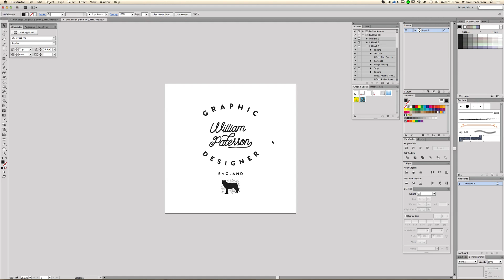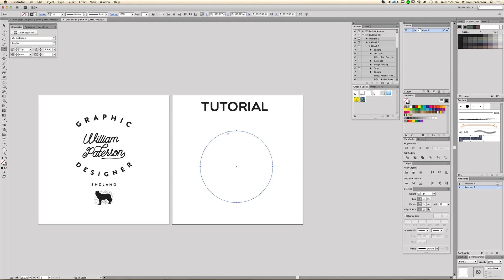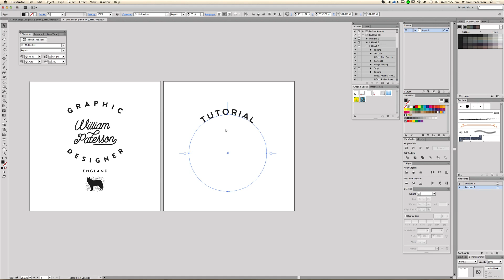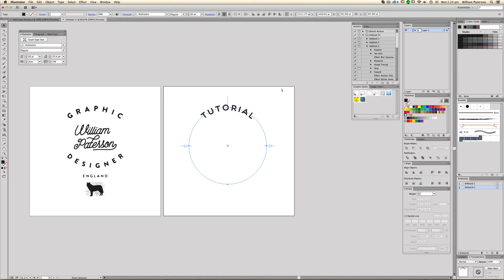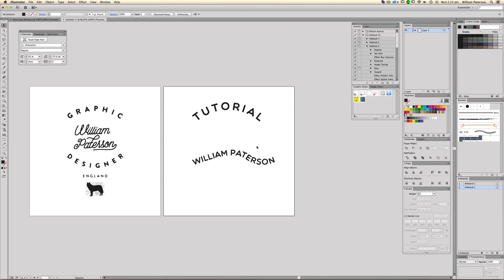Adobe Illustrator CC 2014 Tutorial : Type On A Path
Buy a T-Shirt or Poster,where some of the profits go staright to charity

Hire me for work!

World Or Warplanes is a seriously good game! And It's free! Go here and get a download!